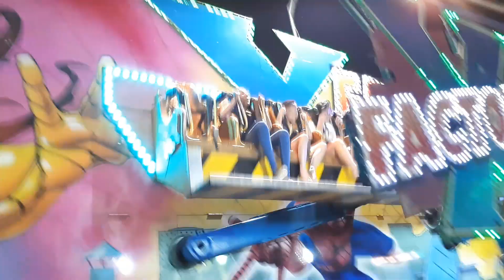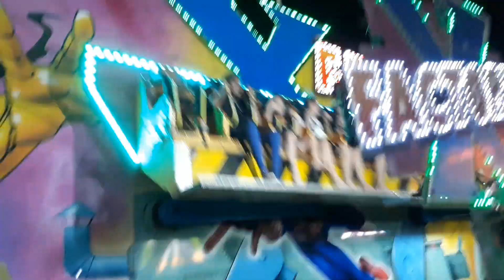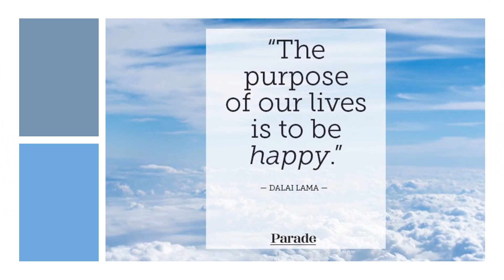[2020-01-26] Happy Fun Park